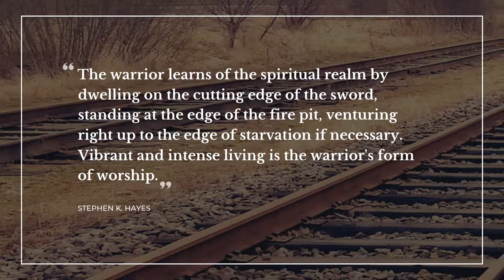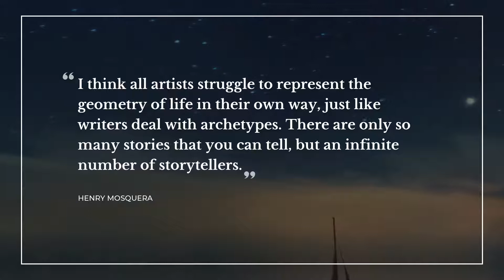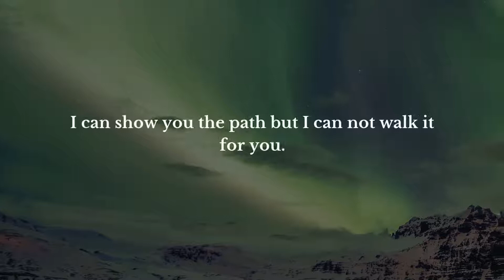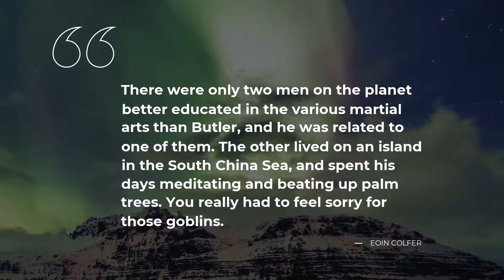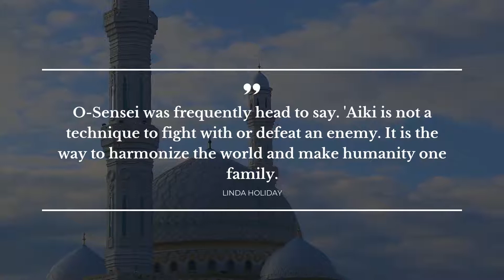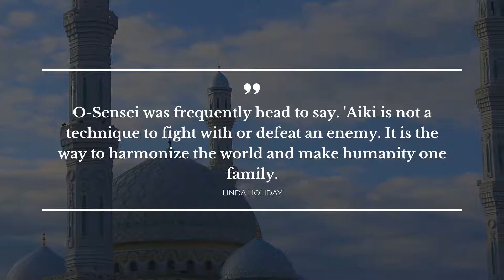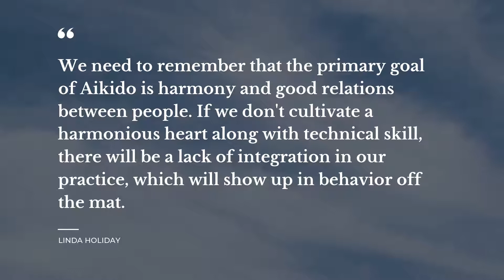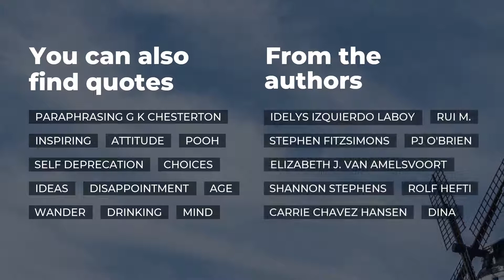Best 20 Quotes about Martial Arts | Motivational Quotes | Beautiful Quotes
Explore our evergreen collection of stunning quotes about Martial Arts that were collected by our knowledgeable team of experts. This video contains quotations by such bright minds as Lao Tzu, Cameron Conaway, Linda Holiday.
You can find the full list of quotes in video description below.

Daily Quotes is your essential guide to the soul captivaning wisdom. Each of the beautiful quotes about Martial Arts in this video will change your ways of living and thinking by transforming your attitude towards Martial Arts. Our superb quotes will put your mind to work and let you view your daily tasks differently.

If you want to keep your favorite quotes from this video about Martial Arts, simply copy them from the description below and use as your stats in Tinder / Snapchat / WhatsApp / Instagram / Facebook / Skype to impress Share the most notable real life quotes about Martial Arts on your Facebook / WhatsApp / Skype / Tinder / Instagram / Snapchat page or simply copy them to a text file.

Top 20 most important life quotes about Martial Arts:

1) The best fighter is never angry.
 ― Lao Tzu

2) The warrior learns of the spiritual realm by dwelling on the cutting edge of the sword, standing at the edge of the fire pit, venturing right up to the edge of starvation if necessary. Vibrant and intense living is the warrior's form of worship.
 ― Stephen K. Hayes

3) The historic beauty of BJJ rests not with its ability to allow a smaller man to maim a larger man, but with its ability to allow any man of any size to survive.
 ― Cameron Conaway

4) Tenderness relieves strength that encumbers.
 ― Toba Beta

5) I think all artists struggle to represent the geometry
of life in their own way, just like writers deal with
archetypes. There are only so many stories that you can
tell, but an infinite number of storytellers.
 ― Henry Mosquera

6) Never respond to an angry person with a fiery comeback, even if he deserves it..Don't allow his anger to become your anger.
 ― Bohdi Sanders

7) To me, the extraordinary aspect of martial arts lies in its simplicity. The easy way is also the right way, and martial arts is nothing at all special; the closer to the true way of martial arts, the less wastage of expression there is.
 ― Bruce Lee

8) If he can't reach you he can't hit you
If he can't hit you he can't hurt you
 ― Arun D. Ellis

9) The angel of death can hardly have friends. And the prom, what about Danny? He can hardly have a Valkyrie for his date.
 ― Jacques Antoine

10) I’m sorry about this,' she said to the dead woman, 'but I’m gonna need your clothes.
 ― Jacques Antoine

11) It’s who I am. I can’t just pretend to be some normal kid. That won’t work either. They’ll never leave me alone. But here’s what I know: a block is a strike, and the more an adversary thinks he has succeeded, the more devastating the strike will be.
 ― Jacques Antoine

12) If you take a bus, you should know when to get off!".
 ― Master Iain Armstrong

13) I can show you the path but I can not walk it for you.
 ― Master Iain Armstrong

14) Never forget that, at the most, the teacher can give you fifteen percent of the art. The rest you have to get for yourself through practise and hard work. I can show you the path but I can not walk it for you.
 ― Master Tan Soh Tin

15) There were only two men on the planet better educated in the various martial arts than Butler, and he was related to one of them. The other lived on an island in the South China Sea, and spent his days meditating and beating up palm trees. You really had to feel sorry for those goblins.
 ― Eoin Colfer

16) Through my willingness to train every day and to dig deep in the after-class ukemi sessions, over time I earned the respect and friendship of my training partners, who were mostly Japanese men sincerely surprised to find themselves training with an American woman.
 ― Linda Holiday

19) Your anger is your First Enemy.
 ― Mohamed Othman

20) A champion always prepares to win.
 ― D.C. Gonzalez

On Daily Quotes you will discover an ever growing collection of quotes for any occasion from wise and successful people, quotes for your day-to-day experiences and quotes tops compiled by our outstanding team.

Our inspiring quotations include not just wise words from real life wise people. On Daily quotes you will also find quotes from the finest books.

What's your favorite quote from the video? Have anything better to say about Martial Arts?